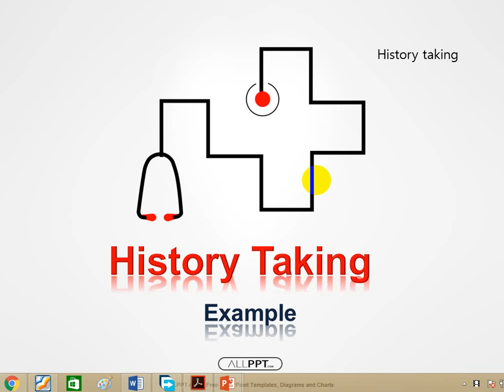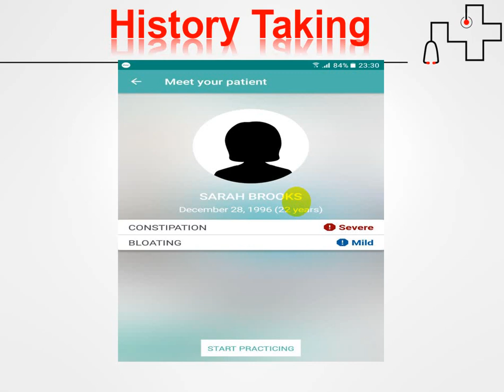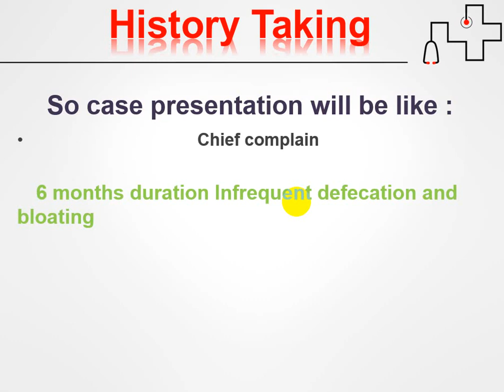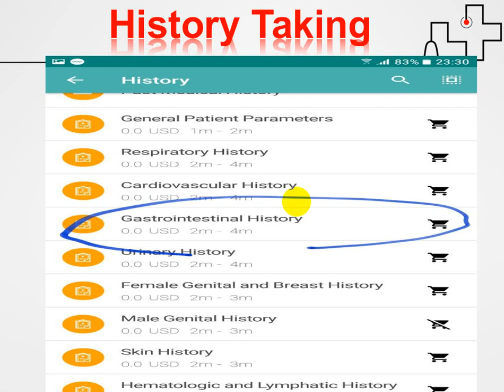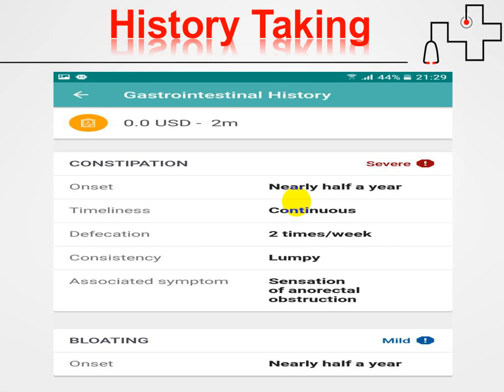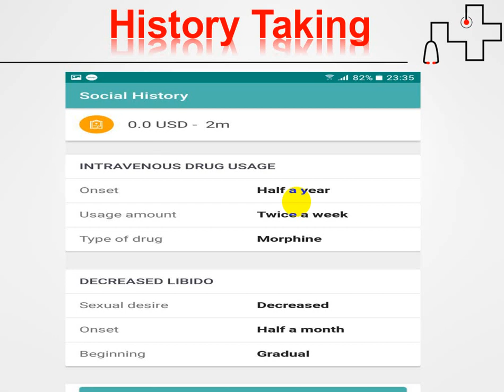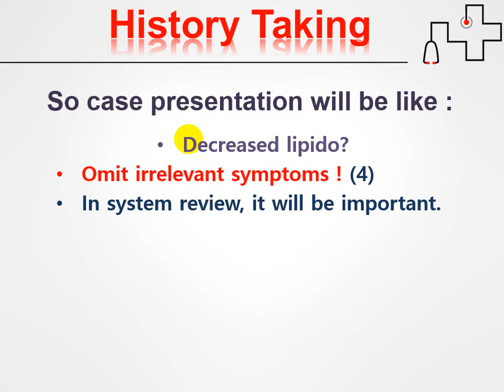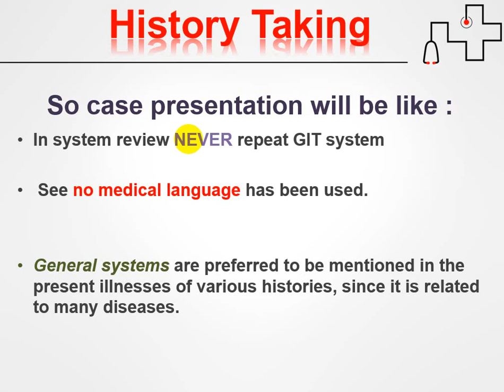شون تكدر تاخذ هستري مضبوط؟ (part2) ( لطلاب الطب)